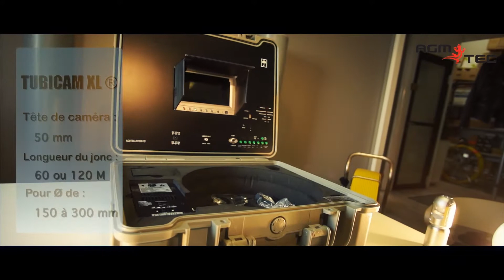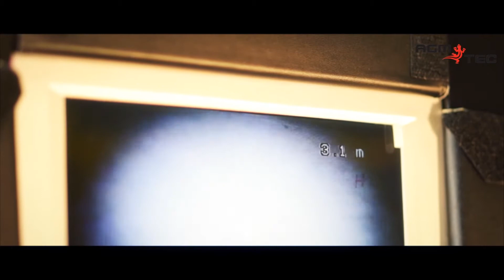Endoscopes made in china-AGM TEC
Endoscopes made in china, certains endoscopes sont fabriqués dans notre usine en chine